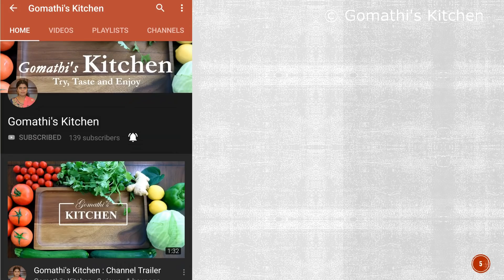பாகற்காய் குழம்பு செய்வது எப்படி | pavakkai kulambu in tamil | kulambu varieties in tamil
துளிகூட கசப்பே இல்லாத பாவக்காய் குழம்பு செய்வது எப்படி? || pavakkai Kulambu ||Bitter gourd gravy
கசப்பில்லாத பாவக்காய் குழம்பு செய்வது எப்படி/How To Make Pavakkai Kuzhambu/South Indian Recipes
Pavakkai puli kulambu in tamil|-பாவாக்காய் புளி குழம்பு /South Indian Recipe recipe
கொஞ்சமும் கசப்பே இல்லாமல் பாவக்காய் குழம்பு சுவையாக செய்வது எப்படி/bittergourd curry in tamil
பாகற்காய் குழம்பு இப்படி செய்து கொடுத்தால் எல்லாரும் விரும்பி சாப்பிடுவாங்க | Pagarkai puli kulambu

pavakkai kuzhambu
Pavakkai Kuzhambu in Tamil
pavakkai kulambu in tamil
how to make pavakkai kulambu in tamil
How To Make Bitter Ground Curry